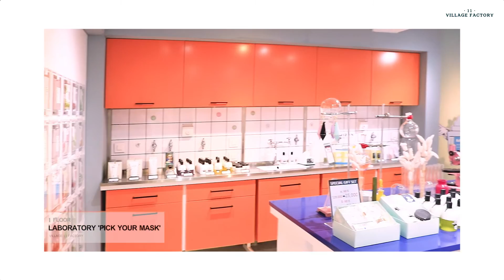[store] 가로수길 village11factory store